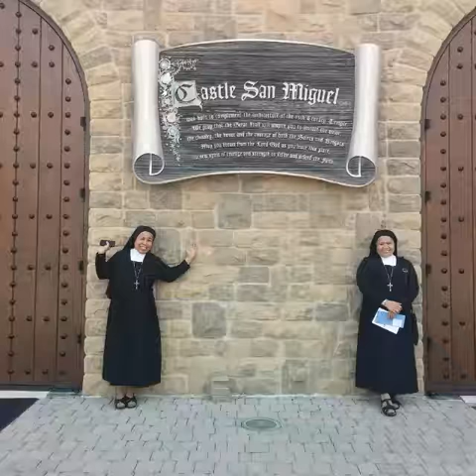Remembering Mother Angelica with Sister Teresa and Sister Cecilia